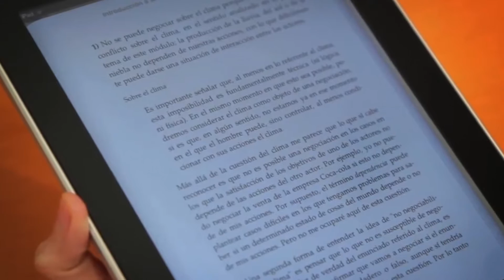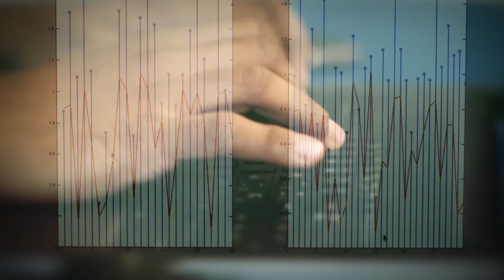Validar identitats i autories, peces clau per a l'educació online - Càpsules de Ciència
Ana Guerrero, Professora de Psicologia i Ciències de l’Educació a la Universitat Oberta de Catalunya. Temàtica: Fa 20 anys la Univeritat Oberta de Catalunya va ser un dels centres universitaris pioners a tot l’Estat en l’educació a distància. Des de llavors, les noves tecnologies i la forma de plantejar l’ensenyament online han canviat sensiblement, però els processos d’avaluació no han evolucionat de forma paral·lela. Ara, el projecte europeu TESLA, amb un pressupost de més de 7 milions d’euros i format per un consorci amb divuit organitzacions de diversos països del món, pretén millorar els procesos d’avaluació en línia amb noves eïnes i recursos.